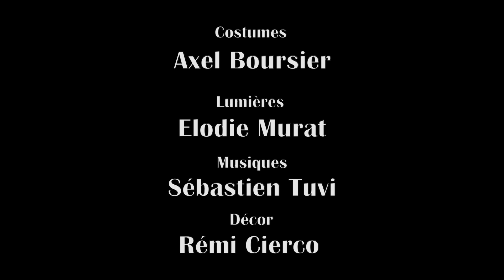[BANDE ANNONCE] Piège pour un homme seul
Réalisation : EKKO VIDEO

C'est l'histoire d'un homme qui affirme que la femme qui se trouve devant lui n'est pas sa vraie femme, pourtant tout semble prouver le contraire !
Chamonix, automne 1960. Daniel Corban, attend désespérément le retour de sa femme disparue depuis dix jours à la suite d’une dispute. Lorsque celle-ci revient, il affirme que cette dernière n’est pas sa vraie femme, pourtant tout semble prouver le contraire !

Folie ou machination diabolique ? Qui est la victime ? Qui dit vrai ?

LE SAVIEZ-VOUS ?
Premier succès de l’auteur de 8 femmes, ce devait être le prochain scénario d’Hitchcock avant sa mort…